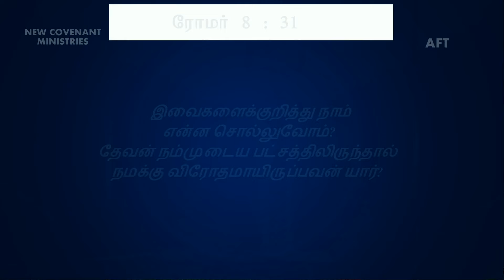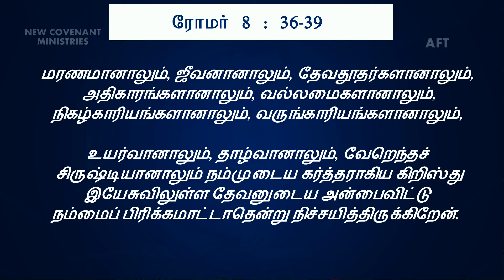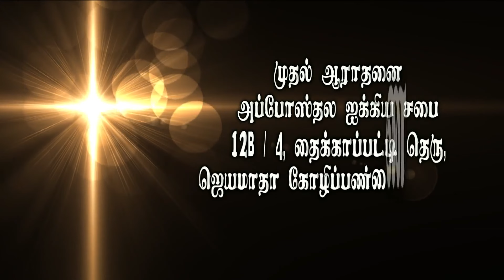திருமண உடன்படிக்கை #05 - Marriage Covenant #05 - Pr.J.Ezra Venkatesh | Tamil Christian Message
Address :
Apostolic Fellowship Church,
12B/4, Thaikkapatti Street,
Near Jeyamadha Poultry Farm,
Srivilliputtur – 626125

Bank           : State Bank of India
A/C Name : Ezra venkatesh
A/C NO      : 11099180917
Branch       : Srivilliputtur
ifsc code   : SBIN0000921